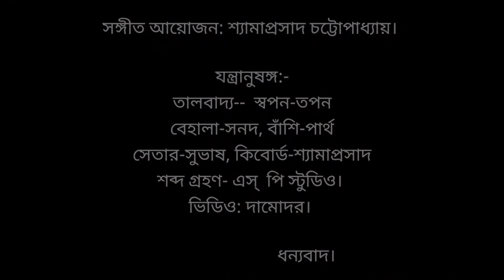Ebar Bidaay Belar Sur। Sagarmoy Bhattacharjee।এবার বিদায় বেলার সুর ধরো ধরো